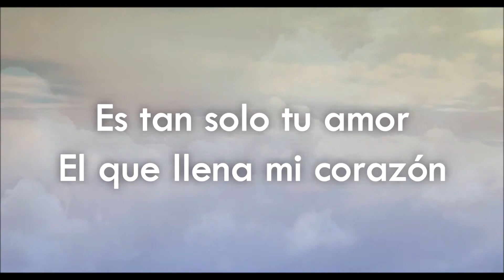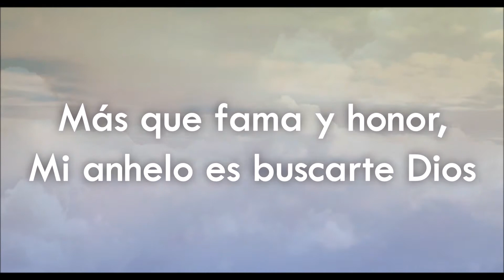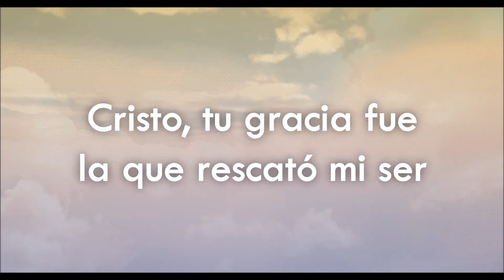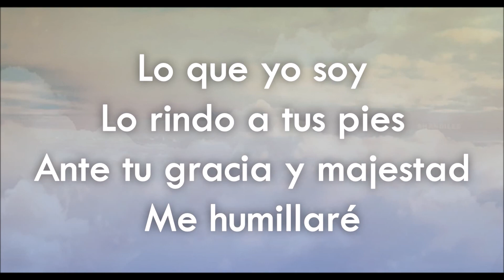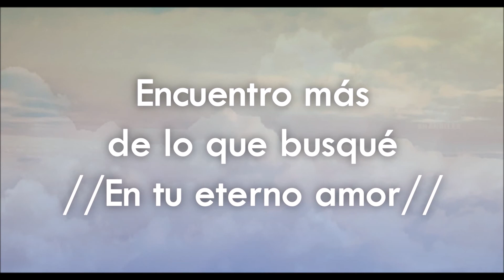Hillsong - Eterno Amor (Unending Love) feat Marcela Gandara (Letra)